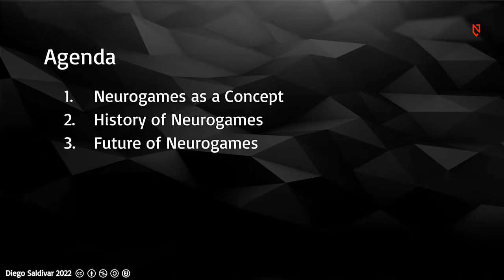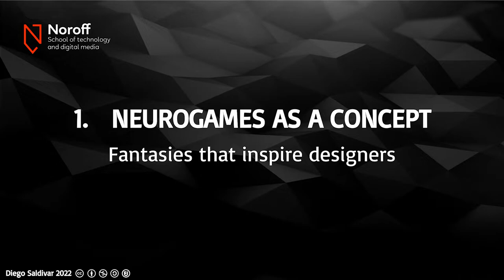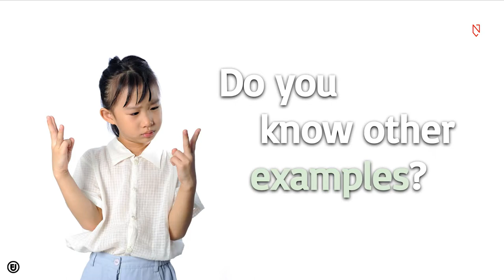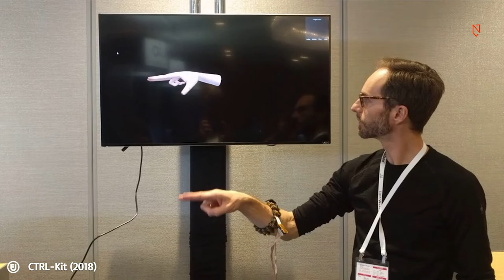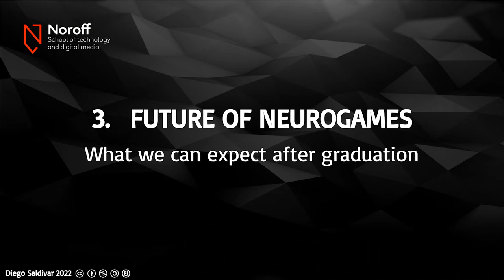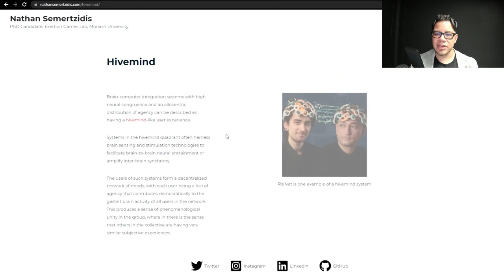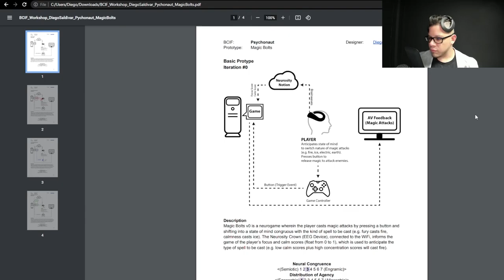Neurogames Lecture - 2022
This is a lecture I gave as a part of the Ludic Studies course of 2022 for the Interactive Media department at Noroff University College, with a couple adaptations for YouTube.

Here I talk about what inspired neurogames in fiction, as well as what technologies make neurogames a real possibility.

The music in the In Memoriam section is an arrangement of 'Yesterday', my late father's favorite song. Credits as follows:

Original Song:
Yesterday; Written in 1976 by Lennon–McCartney; Performed by The Beatles.

Piano Arrangement:
Yesterday; Written in 2022 by Francesco Parrino ); Performed by Tapebroz Cover is licensed by Tapebroz as work for pay with permission from Francesco Parrino.